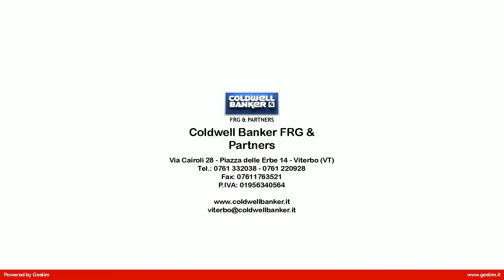Ufficio in Vendita a Viterbo (VT)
In posizione con forte passaggio veicolare, vicino al centro commerciale Murialdo, due appartamenti uso ufficio attualmente con possibilità di divisione, in ottime condizioni, in palazzo signorile. L'ufficio è posto al piano terra, con due entrate, per una superficie totale di mq 240 ca. Ottimo per studi professionali, elegante e con ottima distribuzione degli interni. L'appartamento può essere diviso in due uffici di circa 120 mq ciascuno. Possibilità di garage al piano seminterrato.